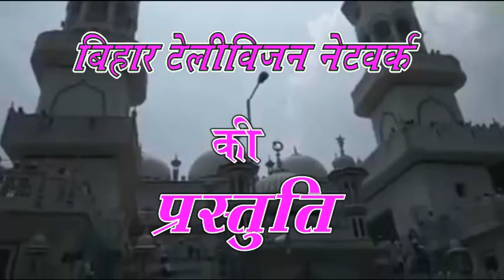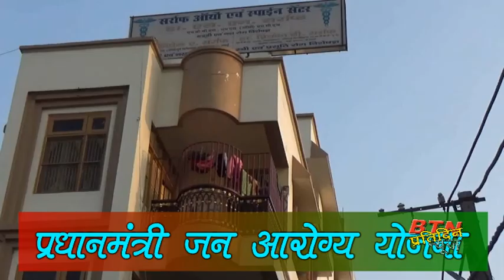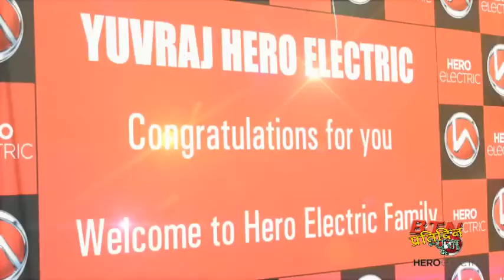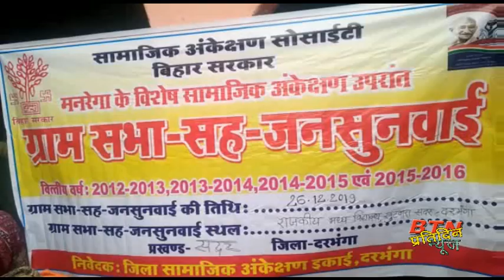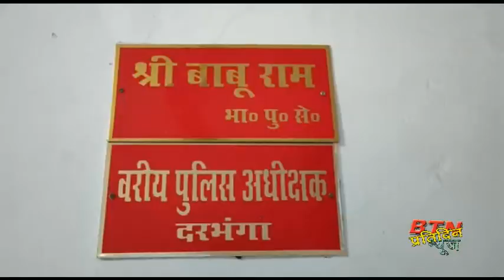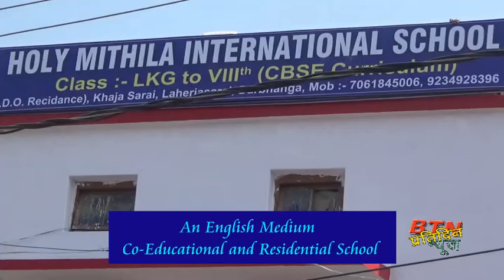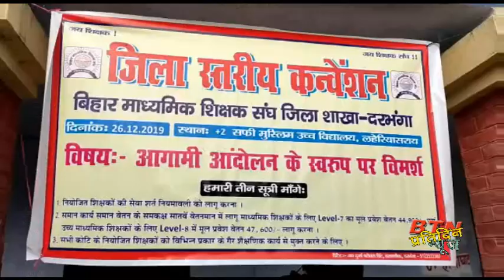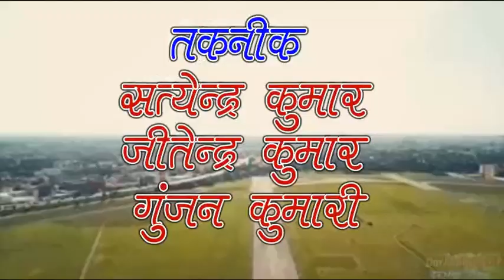btnnewsdarbhanga 26December 2019